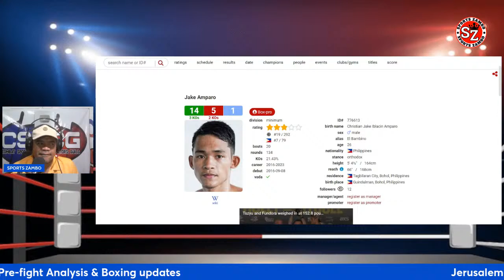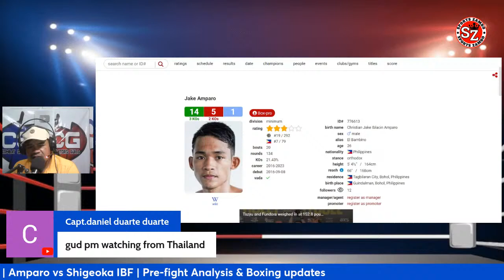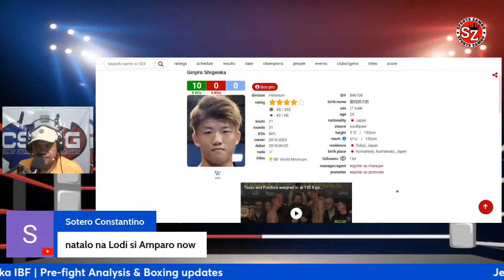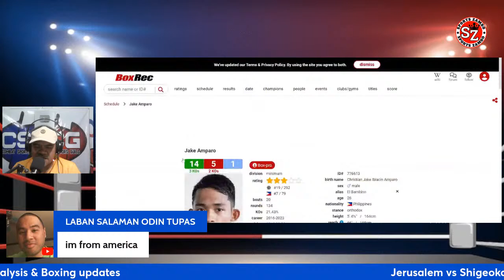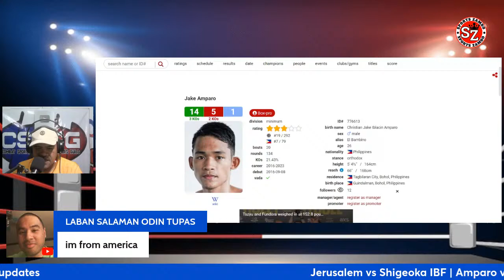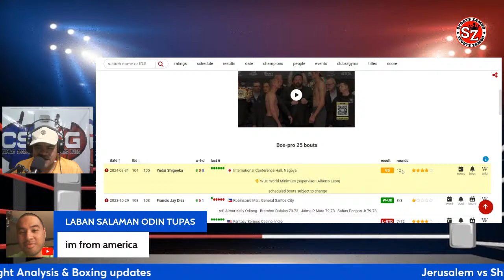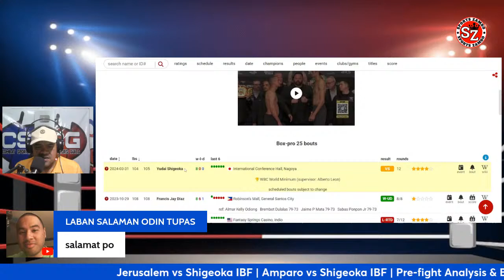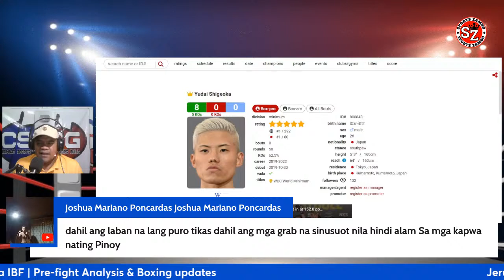Jerusalem vs Shigeoka IBF | Amparo vs Shigeoka IBF | Pre-fight Analysis & Boxing updates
jerusalem vs shigeoka,
melvin jerusalem vs genjiro shigeoka,
amparo vs shigeoka,
jake amparo vs yudai shigeoka,